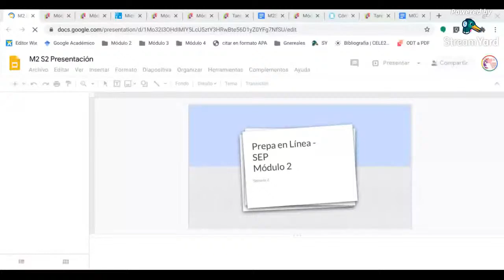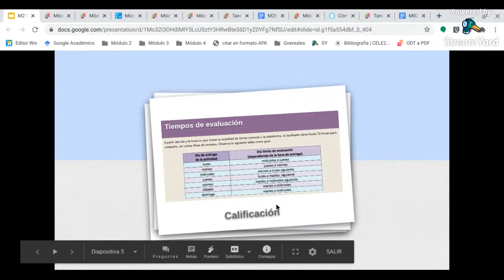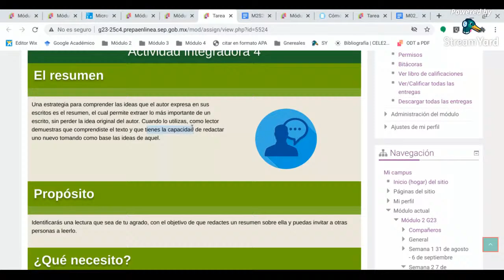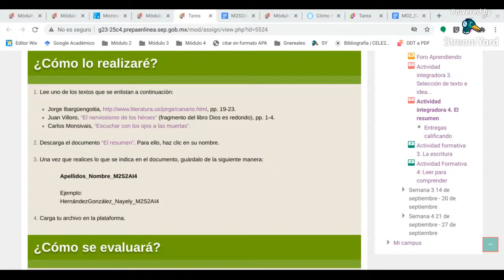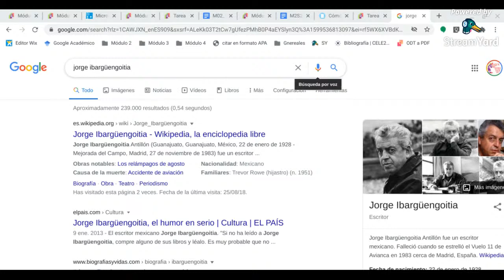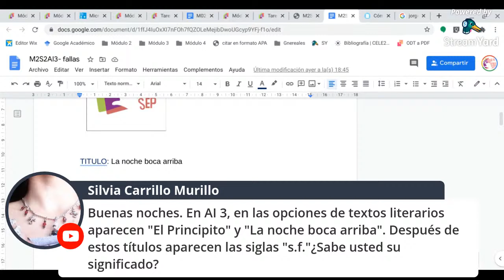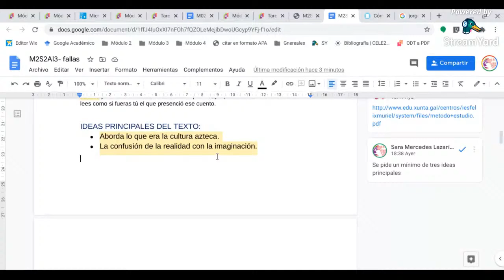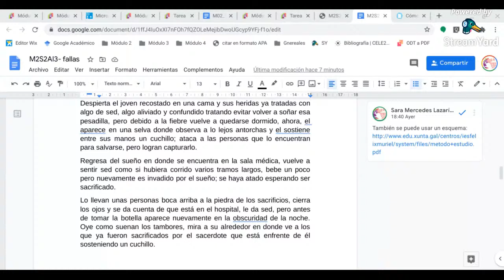Módulo 2 Semana 2 - Actividad Integradora 3 y 4 - Sesión en Vivo - Prepa en Línea SEP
Veremos cómo realizar las actividades de la semana 2: “Selección de textos e ideas aplicables” y “El resumen”, y además seguiremos resolviendo las dudas que les hayan ido surgiendo durante estos días y revisando los contenidos y recursos de esta semana 2.